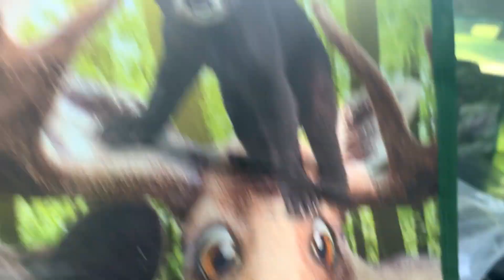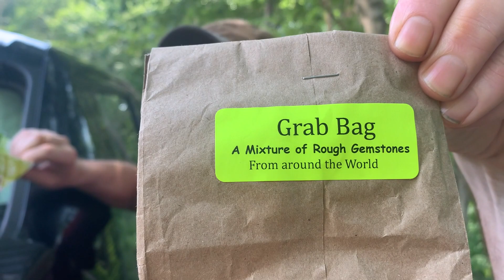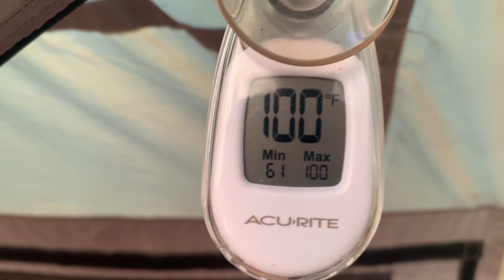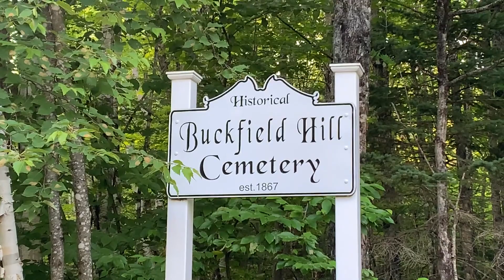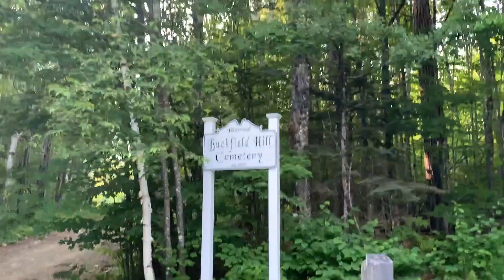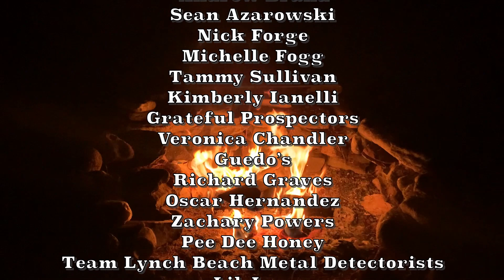Hillbilly Highbanker VS 4" Dredge /Wire Bridge, Carrabassett River, New Portland, Maine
This week we go to the Wire Bridge and the Carrabassett River in New Portland Maine. Who will find more gold? The 4"dredge or the Hillbilly Highbanker. Watch and find out.